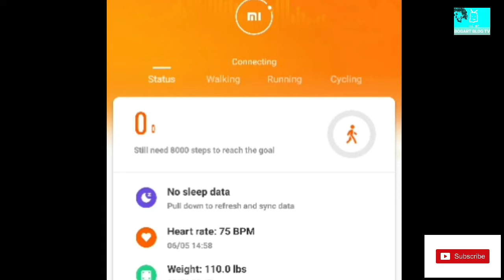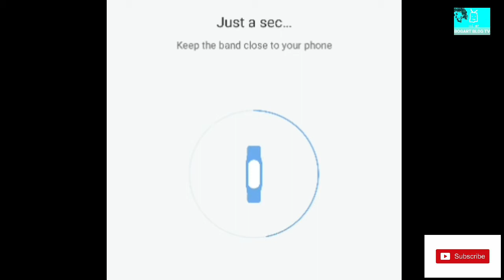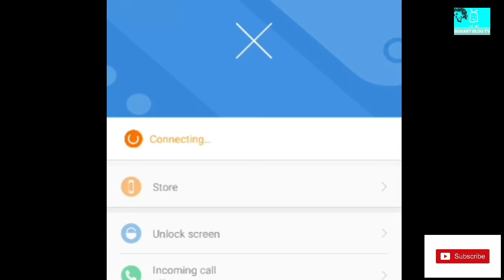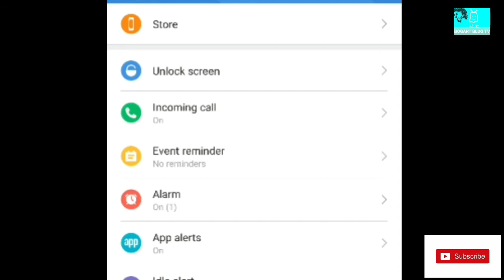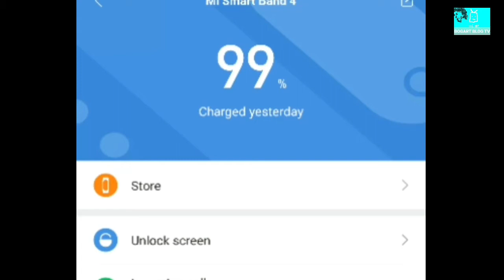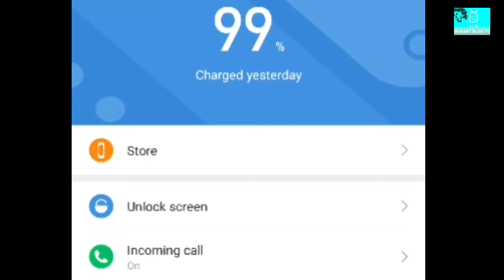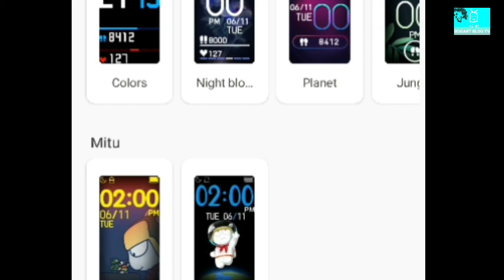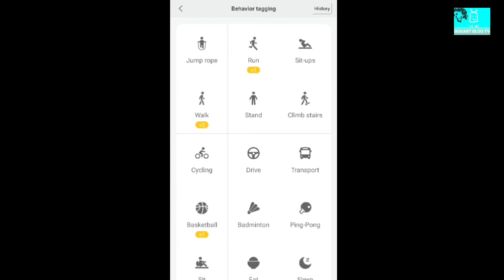Paano i-pair Xiaomi MI SmartBand 4 sa Android Phone | PAIRING AND REVIEW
Pairing a fitness band to android phone and REVIEW..